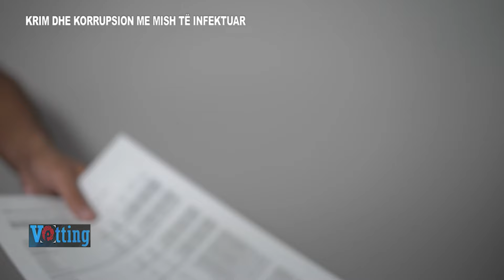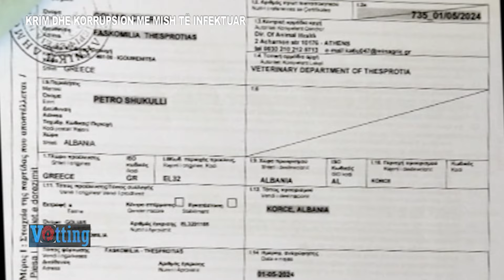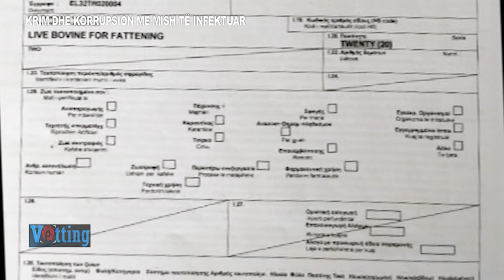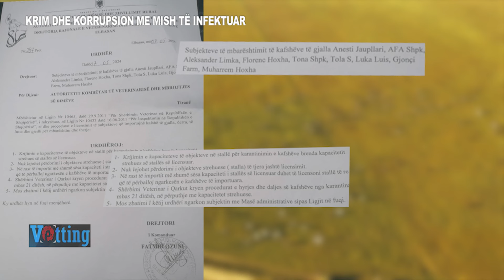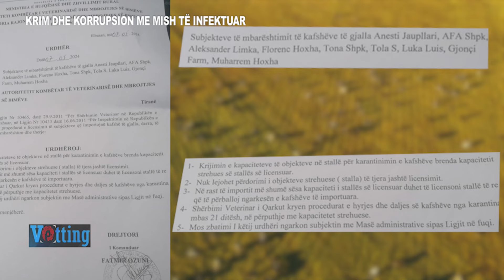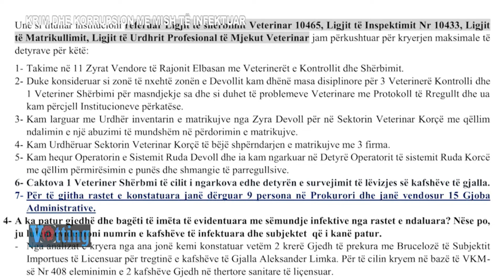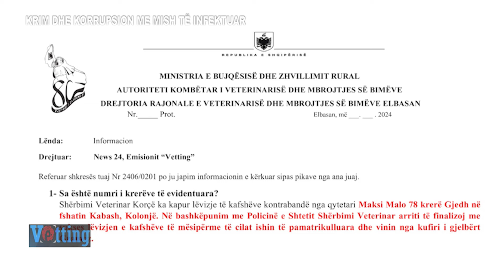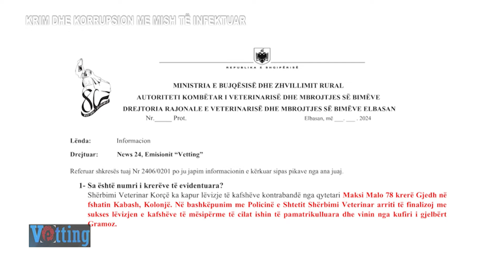VETTING/ Zyrtarët dhe importuesit e mishit hakmerren ndaj njerzëve që ndalojnë kontrabandën e mishit